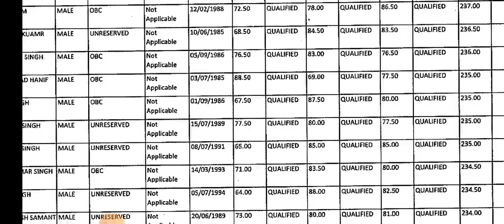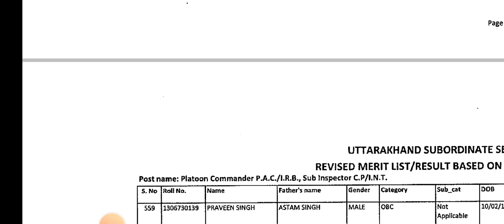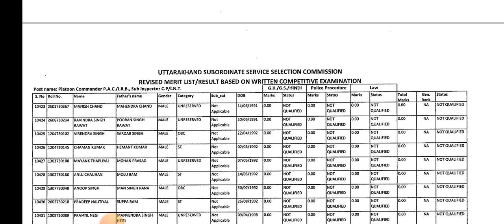UKSSSC Declaration of Result ll आयोग ने जारी किया परीक्षा परिणाम ll